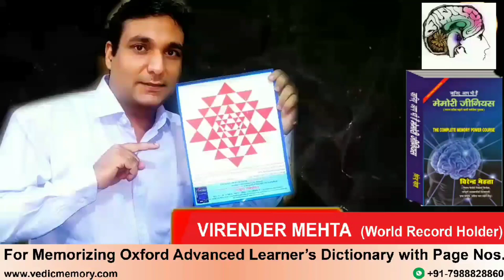Body and Mind Transformation through Consciousness || शरीर व मन को साधने की कला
Watch playlists on our Channel

About Virender Mehta:
Virender Mehta has figured in the most reputed book LIMCA BOOK OF WORLD RECORDS for his ability to recall randomly selected words from Advanced Oxford Learner's Dictionary at an average speed of 13 seconds. Every one of the 80,000 words in the dictionary from 'a' to 'zygote' is in his head. With the page numbers, that is. For his extraordinary achievement, he performed  on the platform of World's no.1 reality show SHABAASH INDIA to display his unique talent in front of the whole world. He is amongst 25 Unusual Indians surveyed by THE WEEK Magazine. He is awarded by MTC Global Thinkers and Rotary Club for empowering human minds. He has been invited by AICTE Council Headquarters to give a talk on Vedic NLP. His dream project Vedic Memory Lab has recently been  inaugurated  by honourable Ex Prime Minister of Nepal Sh Lokendra Bahadur Chand. Mr Mehta has also been awarded and appreciated by Ex Prime Minister Nepal for his sincere efforts behind this lab.